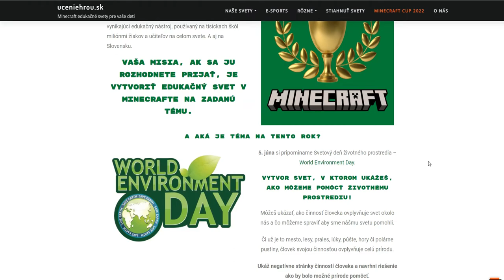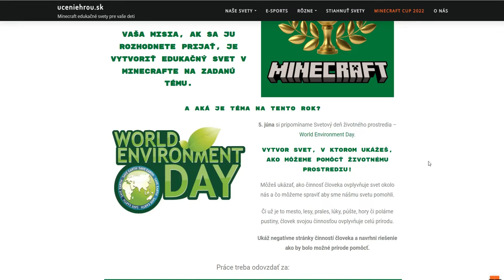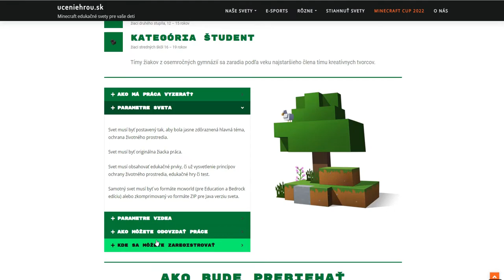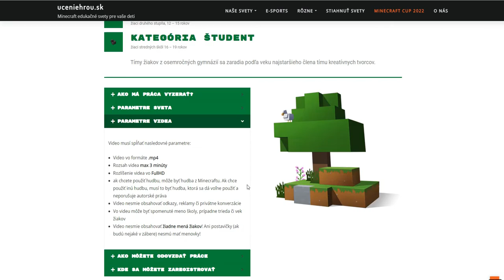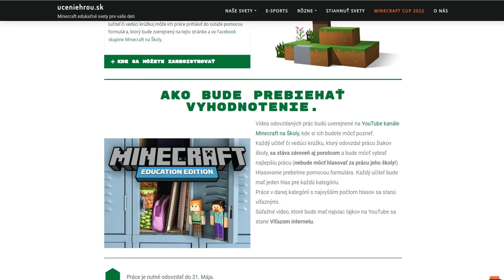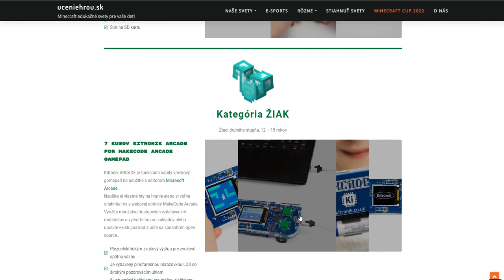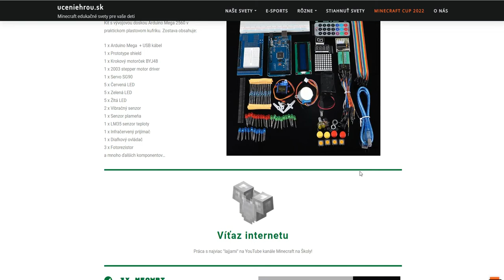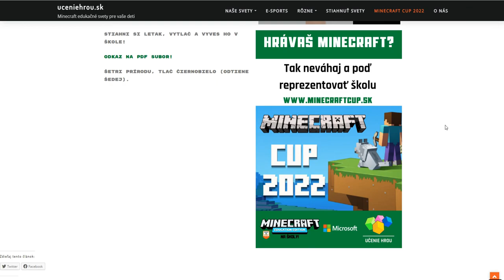MINECRAFT CUP 2022!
Celoslovenská Minecraft súťaž o skvelé ceny pre školy, Minecraft Cup 2022 je tu!
Pozrime sa spolu na to, o čo v tejto súťaži idem, kto sa môže zúčastniť, čo treba vytvoriť a čo sa dá vyhrať!